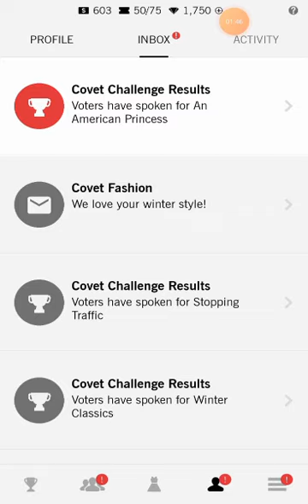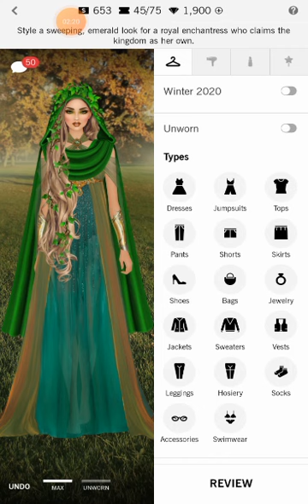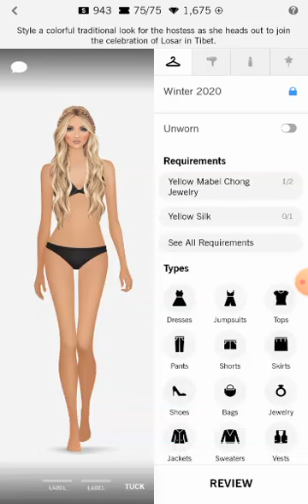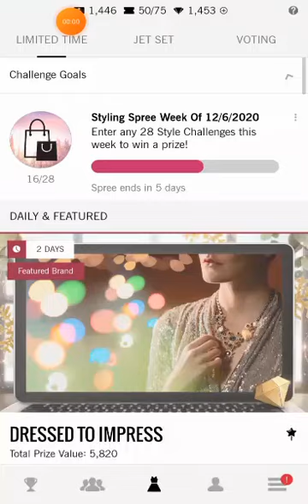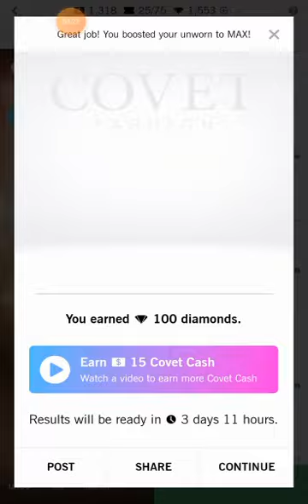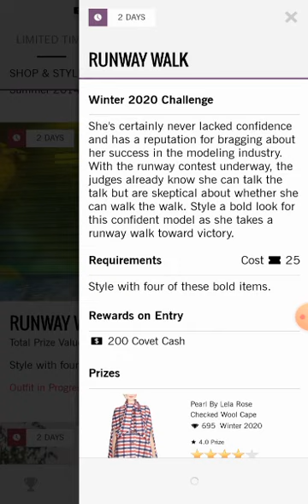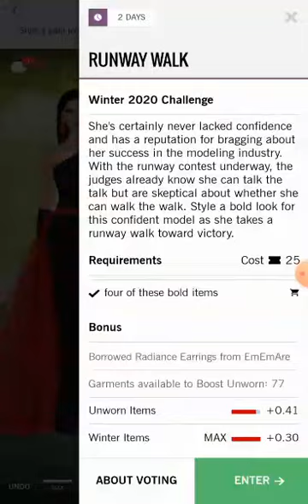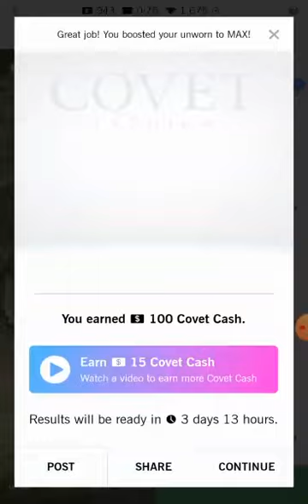Covet Fashion Dress Up Game | Level Up 76 | Winter Around The World 01 | Control Of The Kingdom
Daily ~ Control Of The Kingdom
Mu - Copper Dream 65
Hair - Fairytale 39 (A) / Night Life 12 (B)
Ha - Fantasy Hood (A) / Fantasy Hood II (B)

The Start Of The Lunisolar (01)
Mu - Ombre Lip Stain 73
Hair - Blunt Bangs Yeal 44
Ha - Gemstone Fantasy Headdress

Mu - Brown Shadow 64
Hair - Sweet Hive 36

The Snowfall Series
Mu - Rabel Red 43
Hair - Summer Breeze 21

Runway Walk
Mu - Winged Lashes 52
Hair - Straight Middle 51

Good Time Farms
Mu - Bohemian Girl 30
Hair - Boho Braids 39
• Bundle up with Covet Fashion this winter and shop the latest trends from your favorite real-world brands, including Calvin Klein, Rachel Zoe, and Badgley Mischka!